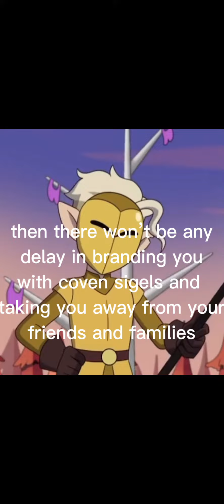so I edited hunter right before he became super emo